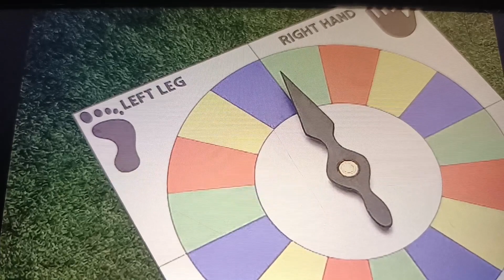Answer To Bigg Boss Riddle Given to contestants Bigg Boss Telugu 7